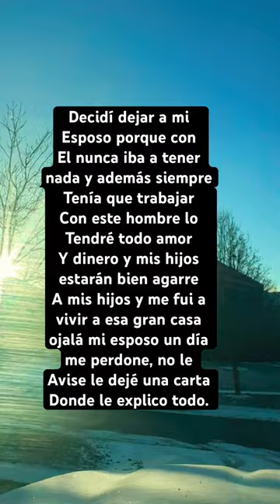mexico historiasreales historytime historiasdelavidareal